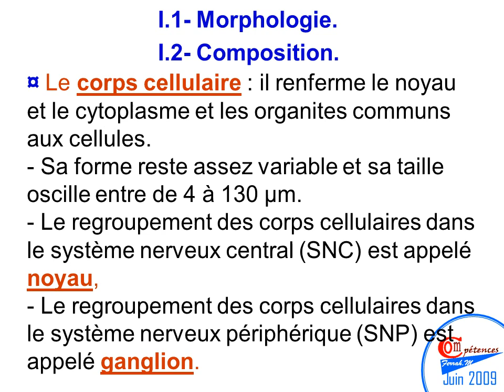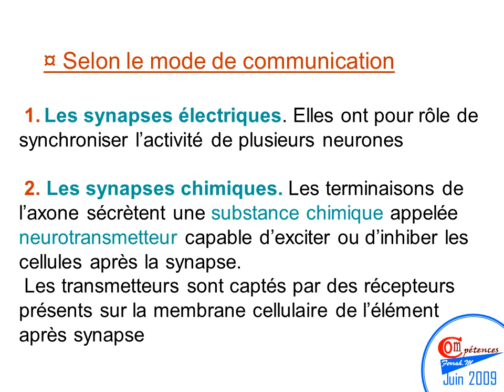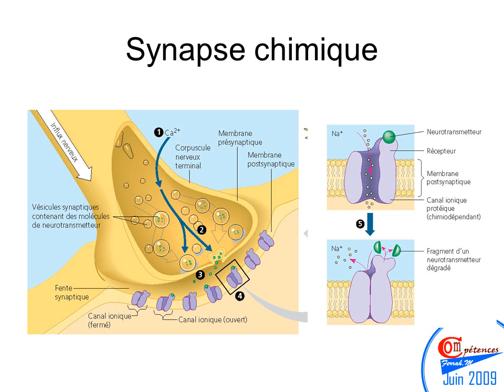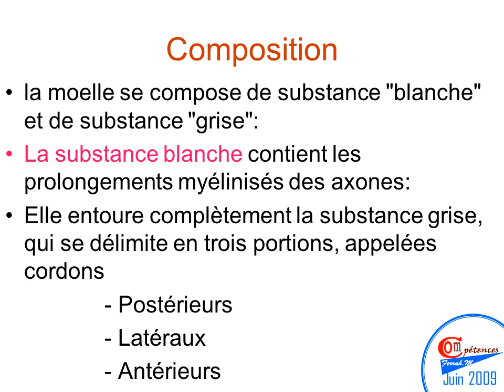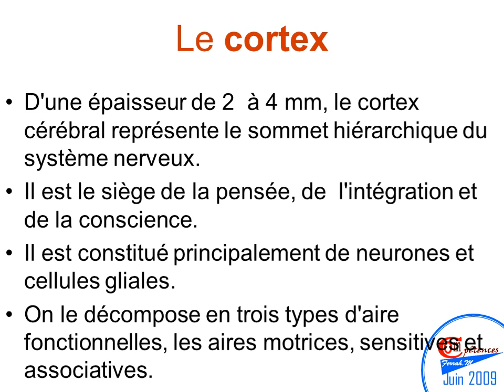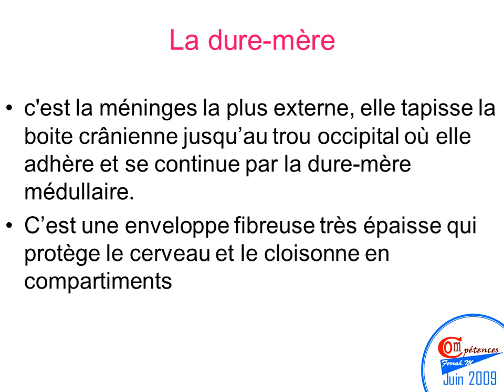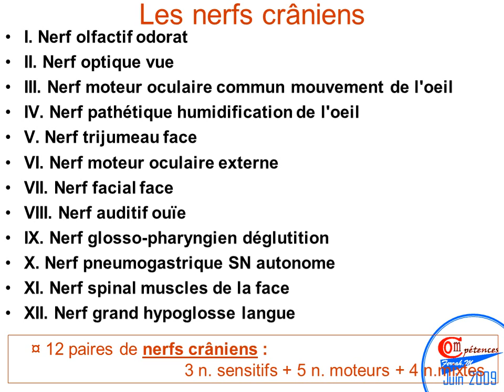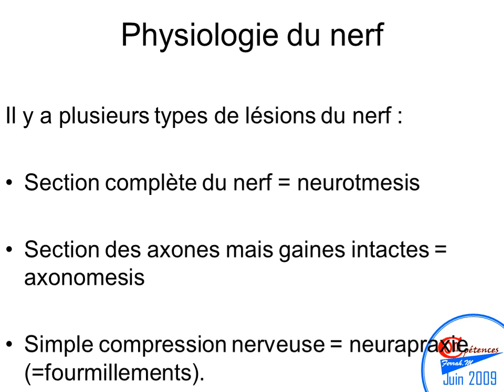cours de SN Le système nerveux SN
دروس الشبه الطبي Paramedical